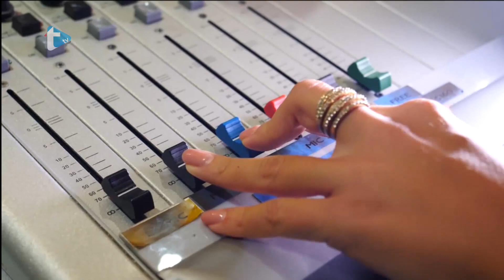Gost dana by Eva Zadro - Knjiga "Bilježnica o dohrani"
Knjiga "Bilježnica o dohrani"
Trend radio